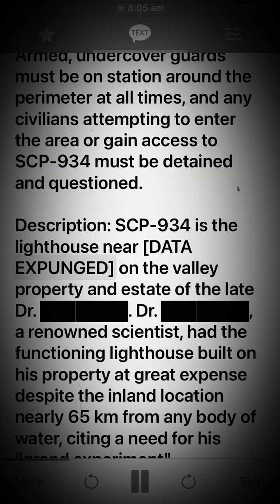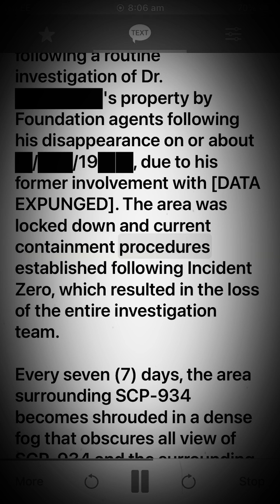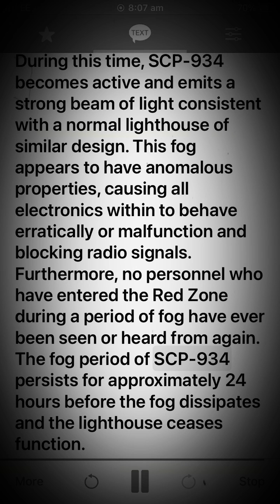Scp 934 Inland Lighthouse